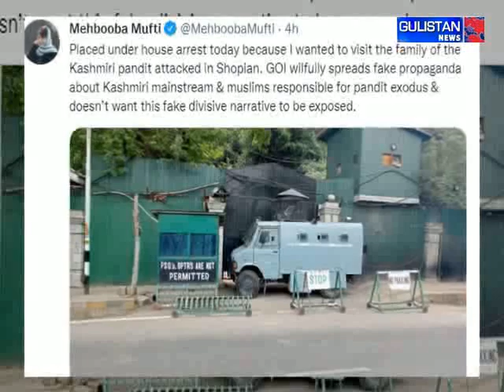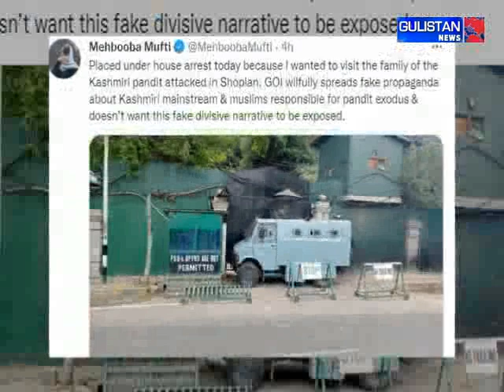PDP President Mehbooba Mufti placed under house arrest in Srinagar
Mehbooba Mufti wanted to visit injured Kashmiri Pandit's house